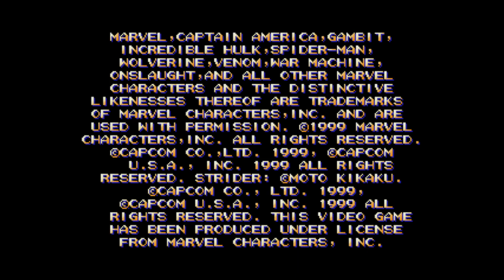Marvel Vs. Capcom: Clash of Super Heroes (Dreamcast) - Super Hero Slammin